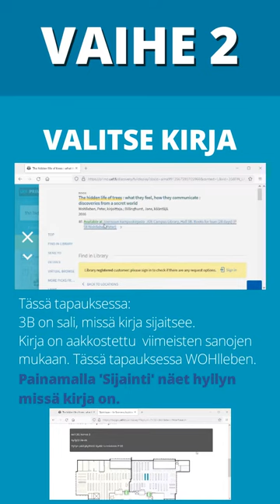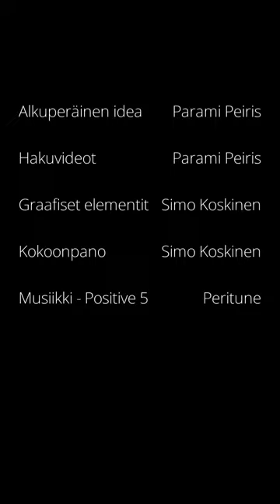Kirjan löytäminen UEF kirjastosta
Kuinka kirja löytyy UEF-Primosta ja hyllystä